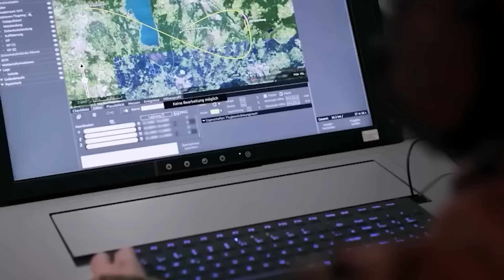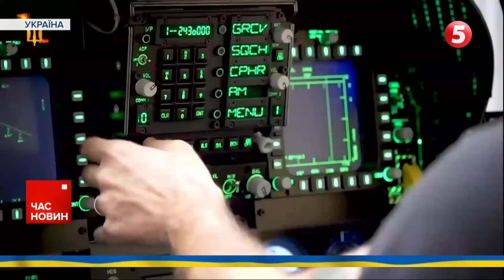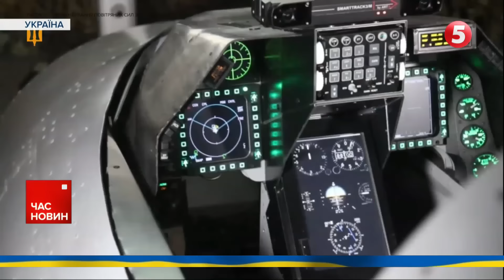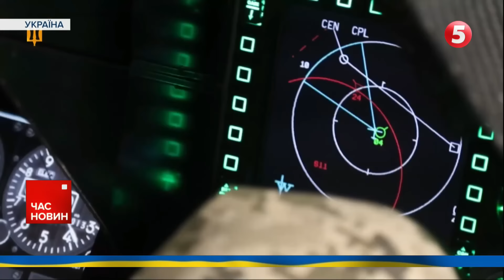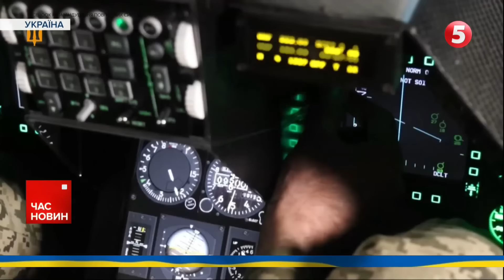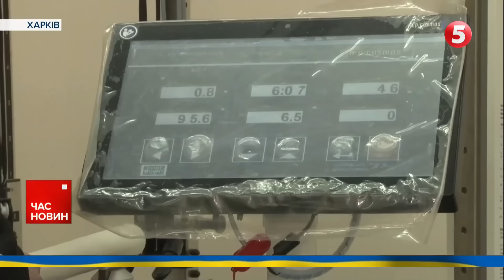ЗБРОЇ НІКОЛИ БАГАТО НЕ БУДЕ!